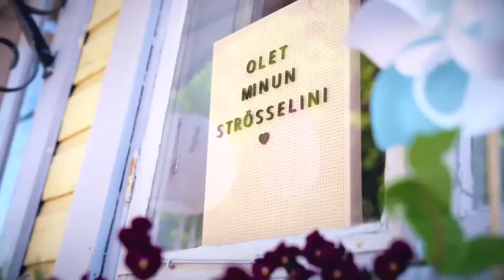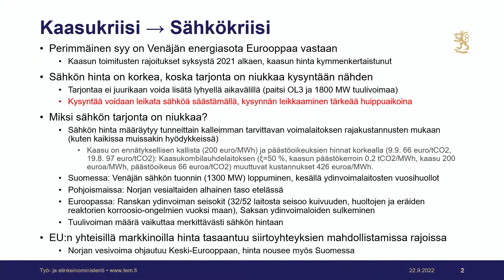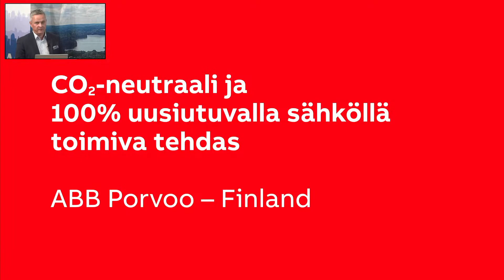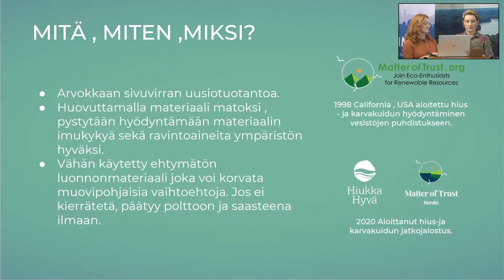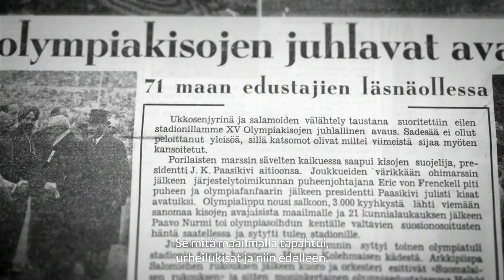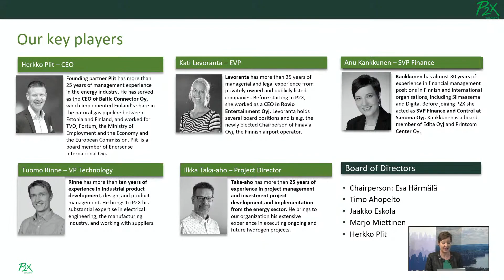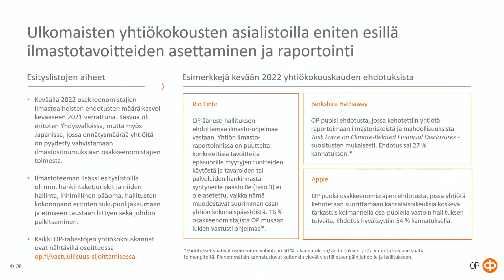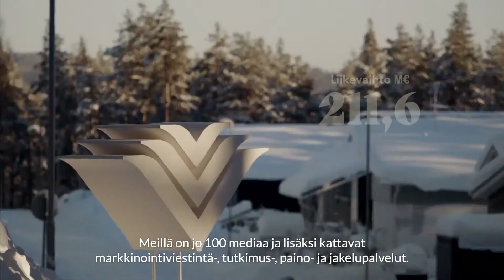Clean World Porvoo 2022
Kohti puhtaampaa maailmaa:
Energiatalouden murros ja vihreän siirtymän rahoitus. Clean World Porvoo – CWP on kestävän kehityksen foorumi. Suosittu ja vahvasti ajassa uudistuva tapahtuma striimattiin Porvoosta nyt jo kolmannen kerran. Clean World Porvoo painottuu vuonna 2022 erittäin ajankohtaiseen energiakysymykseen sekä vihreän siirtymän innovaatioihin ja rahoitukseen.

CWP 2022 tarjosi jälleen kovan tason asiantuntijafoorumin ajankohtaiseen keskusteluun – ratkaisukeskeisesti. Uusia avauksia, inspiroivia puheenvuoroja, edelläkävijöiden ratkaisuja ja innovaatioita kohti puhtaampaa maailmaa.

Clean World Porvoo 2022 striimattiin to 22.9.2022 klo 12-17. Tapahtuma oli maksuton.

CWP 2022 -pääteemat olivat:
Kohti puhtaampaa maailmaa ja kestävää taloutta
Energiatalouden murros: siirtymä fossiilisesta tuontienergiasta uusiutuviin energiavaihtoehtoihin
Energiatehokkuus osana vihreää siirtymää – yritysesimerkkejä
Vastuullisuuden johtaminen ja vastuullisuusdatan hyödyntäminen liiketoiminnassa
Vihreän siirtymän innovaatioiden ja investointien rahoitus sekä sijoittajien kiinnostuksen herättäminen
Porvoon kaupunki jakoi Tuen ilmastotekojen Porvoota -tunnustuksen